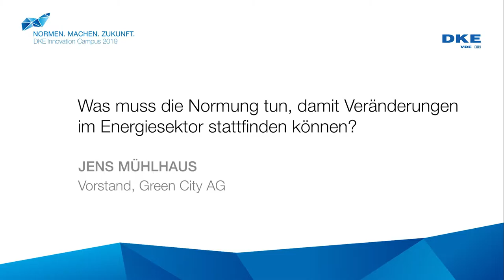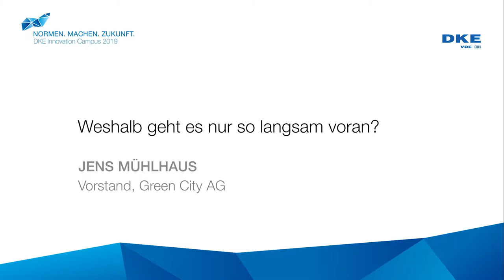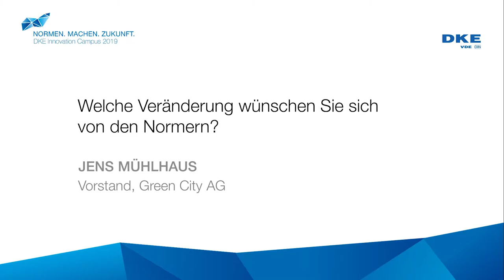DKE Innovation Campus 2019 - Interview mit Jens Mühlhaus